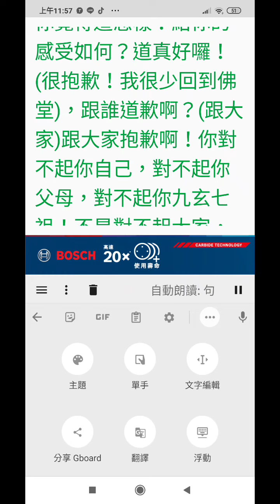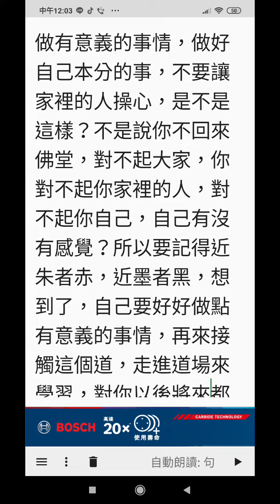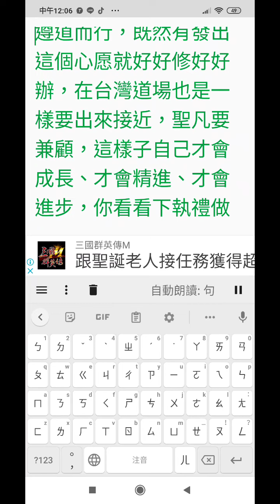手機程式#T2S讀#仙佛訓文--...吃素好喔！斷絕你後面的畜牲債，你們知道嗎？你看看，歷代哪位仙佛，他是吃葷的成道作仙佛有沒有？觀世音菩薩有沒有？.mp4 年輕人交友要謹慎，須知近朱者赤，近墨者黑